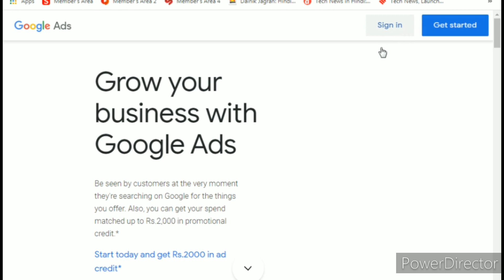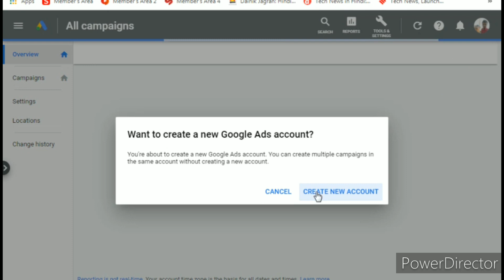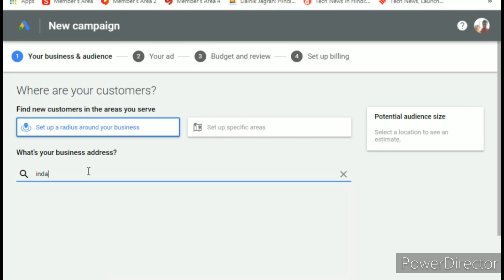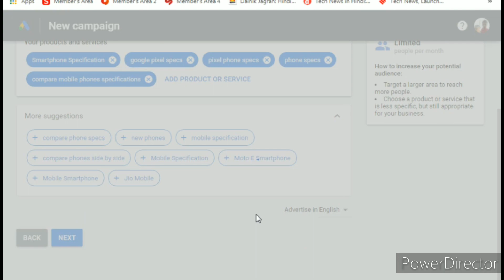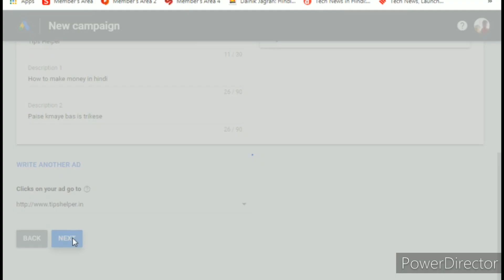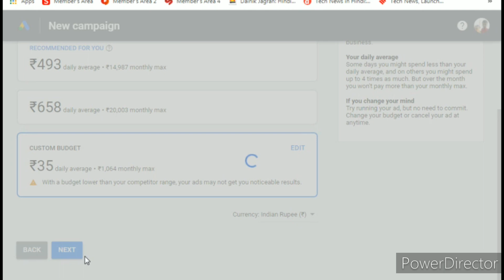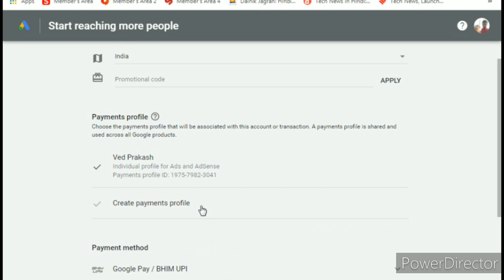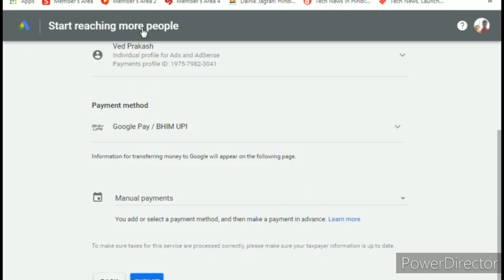Google Adword Tutorial For Beginners | How T Create Google Adwords Account in Hindi | Tips Helper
Hello Guys,  is video hmne btaya hai ki aap apna nya Google Adword Account kaise bna sakte hai . Aap apni website ko google Adword ke jariye kaise promote kar sakte hai .

Dosto , meine Google Adword ka Account aapko kaise bnana hai iske liye full Tutorial diya hai . meine aapko step by step btaya hai . Aap bhi ese hi apni website ke liye ads bna sakte hai .

Dosto, Ager aapka koi saval hai to aap mujhe comment kar ke jarur btaye.

Note :- हेलो दोस्तों , इस चैनल पर हफ्ते में तीन वीडियो देख पाएंगे टेक्निकल टेक ,मोबाइल रिव्यु , गेमिंग  , कंप्यूटर एजुकेशन ,कंप्यूटर सॉफ्टवेयर की जानकारी, टिप्स एंड ट्रिक्स ,ब्लॉगर और अद्सेंसे की पूरी जानकारी  हिंदी में मिलेगी।